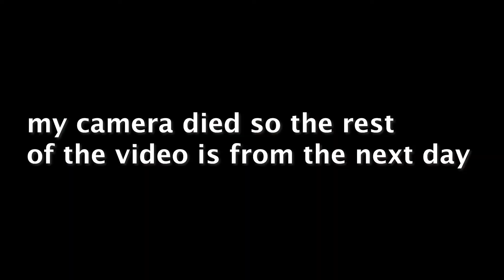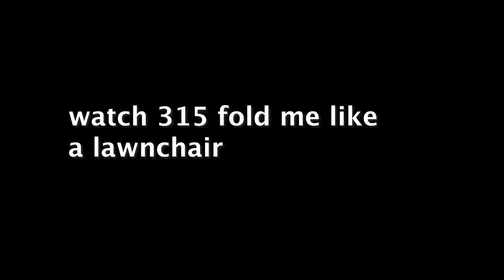PULLING 405 TODAY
FINALLY HIT 405! In this video, I'm glad to be sharing this major milestone in my fitness journey.

If you're looking for fitness advice, comment if you like these types of videos or if you would like more of an informational guide.